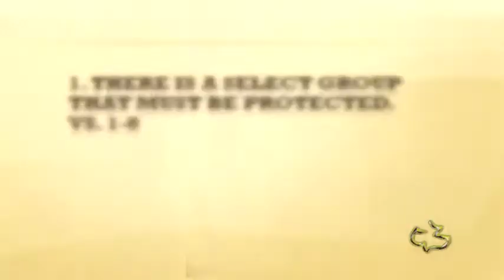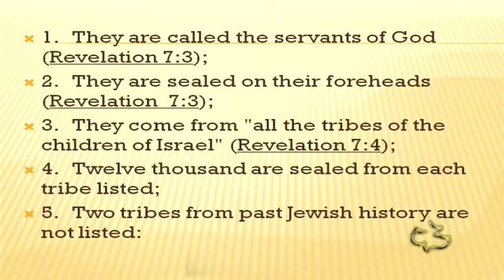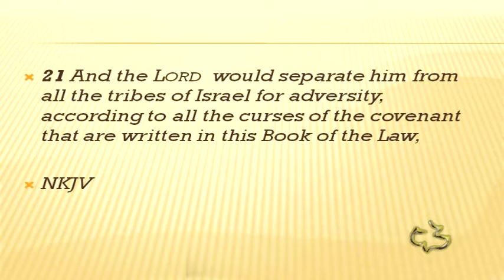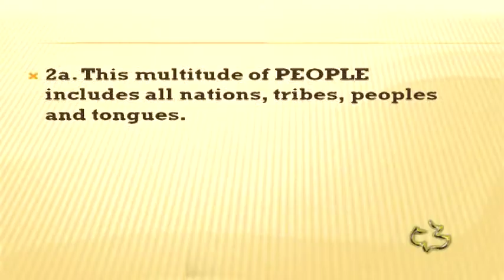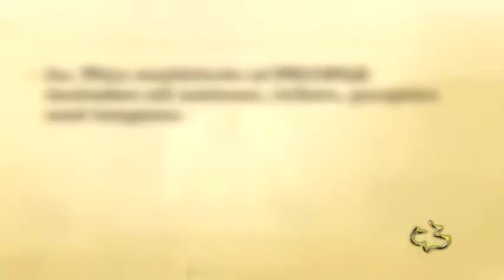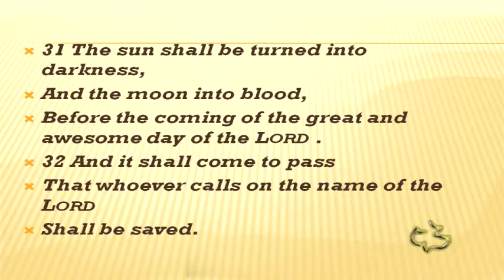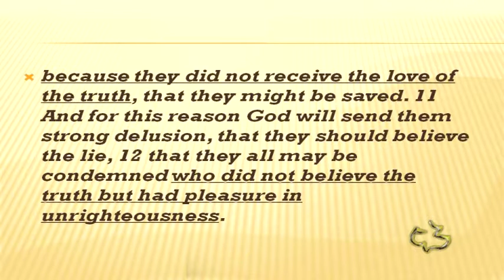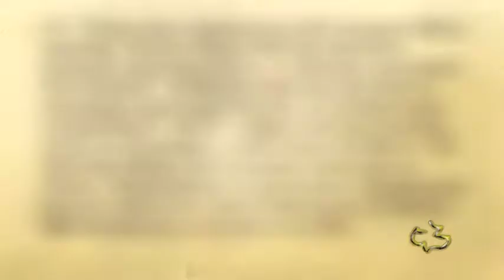New Testament - REVELATION 7:1-17 - (Tribulation Saints)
New Testament - REVELATION 7:1-17 - (Tribulation Saints) - CC Windward - Pastor Tim

New Testament - REVELATION 7:1-17 - (Tribulation Saints) - Calvary Chapel Windward - OAHU, HAWAII - Pastor Tim Newman - From Local Olelo / Oceanic / Time Warner Cable show "A View from Calvary" - Episode # 200: - Original Air Date: 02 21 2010 A.D.

Revelation 7:1-17
“The Tribulation Saints”
1. There is a select group that must be PROTECTED.
Vs. 1-8

1a. They must be PROTECTED from the four angles.
The basic command these four angels received is to withhold judgment upon the
earth, sea, and trees until the 144,000 servants of God are sealed.
1b. The number of those to be PROTECTED is given.
The fact that the angles are said to be standing at the four corners of the world
indicates that the Jews being sealed come from all over the world.
Two tribes from past Jewish history are not listed: Ephraim and Dan
The Scriptures contain twenty-nine lists of the tribes of Israel.
According to Ezekiel 48:30-34, the gates of the Messianic city, the New Jerusalem, will
have the names of the twelve tribes of Israel.
Why is the list different in our passage?
Dan might be the result of Dan's involvement in idolatry in Israel's past.
Judges 18:30
Ephraim is the other tribe involved in the introduction of idolatry to Israel.
 Deut 29:20-22
2. There is a great multitude of PEOPLE gathered at the throne.
Vs. 9-12

2a. This multitude of PEOPLE includes all nations, tribes, peoples and tongues.
The phrase "after these things," which appears several times in Revelation, may
suggest a connection between the two groups mentioned in this chapter.

Joel 2:28-32
According to Peter;
The Last Days began on the day of Pentecost.
The Last Days will continue through the Tribulation.
Matthew 24:14
2b.This multitude of PEOPLE includes angles and elders.
 They are praising God for his honor, power and might.
3. There is a PROBLEM of identity that must be answered.
Vs. 13-15

3a. The PROBLEM of identity is presented to John.
3b. The PROBLEM of identity is answered.
They have come out of the Great Tribulation.

2 Thess 2:9-12
3c. The PROBLEM of identity reveals their status in heaven.
They will be "before the throne of God"-what a wonderful position to have!
4. There is a glorious PROMISE that is revealing.
Vs. 16-17

4a. The PROMISE reveals their previous hardships.
These words are quoted from God's promises in the Old Testament. Isaiah 49:10,
Psalm 121:6-7
Jesus speaks of those who help the Jewish people during this time of persecution.

Matt 25:34-40
4b. The PROMISE reveals the comfort they will now receive.
God promises them eternal peace.
It is the Lamb of God, our Lord Jesus Christ, Who "will shepherd them
and lead them to living fountains of waters."
"And God will wipe away every tear from their eyes."
This was promised long ago by God to His people (Isaiah 25:8).
The Lord promised it, and He will remain faithful to all His
promises. No more tears - gone forever!